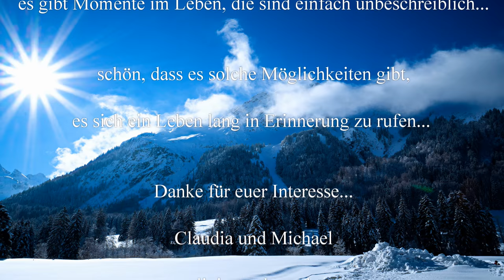Winterwanderung am Fellhorn-ein Traumtag!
Heute mal eine schöne Winterwanderung zu dritt. Traumhaftes Wetter lädt dazu ein und wir genießen den Tag.

Liebe Videofreunde!

livingandtravel

Unser Equipment:

unsere Kamera ist die Sony a 6500:

unsere Zoomobjektive sind:
Sony SEL-55210
Sony SEL - 18105

die Festbrennweite Sony SEL-35/F18:

Das Weitwinkel Sony SEL 1018 :

Gimbal für die Gopro :

für die Luftaufnahmen DJI Mavic Pro:
ND Filter für Mavic:

GorillaPod für die Sony :

Mikro für Sony und Gopro ( benötigt Adapter an der Gopro):

Videoleuchte für die Sony:

Fieldmonitor für die Sony :

Handy Gimbal:

Sony Gimbal:

Omnia Backofen:

Plastik Aufbewahrungsbox:

Faltbare Salatschleuder:

Faltbarer Wasserkessel:

Katastrophenschutz Decken: